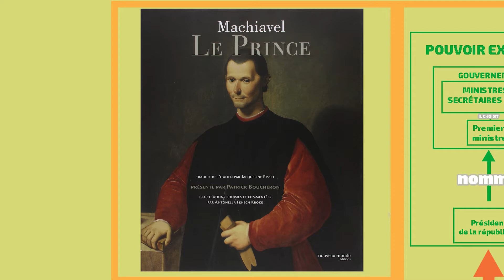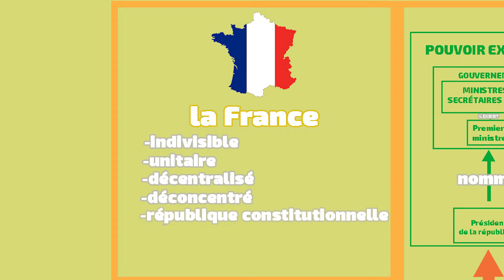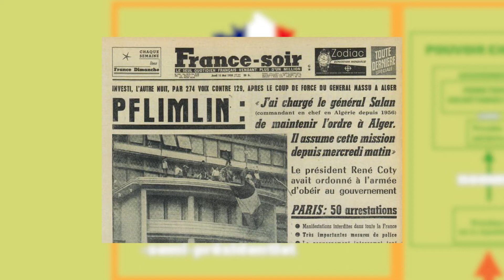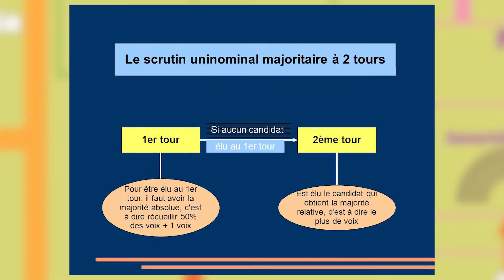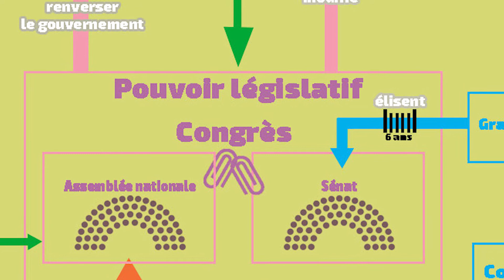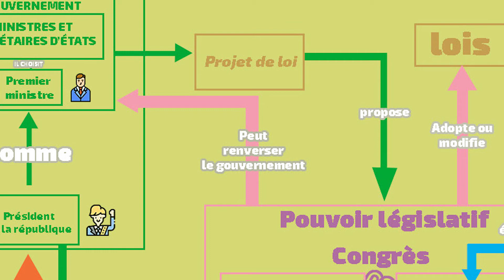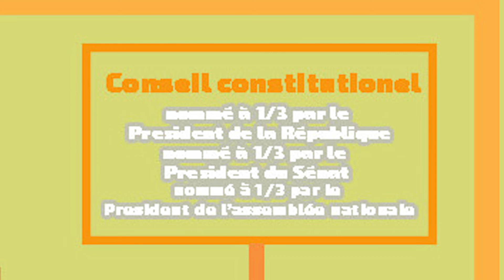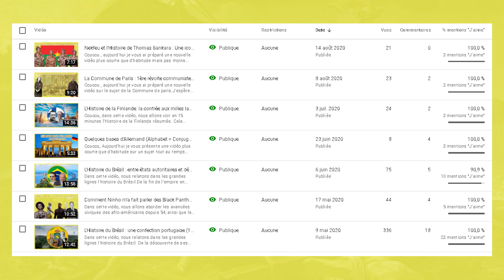Comment marche le système Politique français ?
Erratum : Res Publica est bien du latin et non du grec

Coucou , Aujourd’hui j’aimerai aborder le fonctionnement du Système politique Français. Nous allons donc voir qu’elles sont les principales caractéristiques de notre état. Mais aussi voir a quoi sert le conseil constitutionnel, le premier ministre ou le conseil d’état. J’espère que ça vous plaira.

Les sources sont disponibles si vous les demandez.